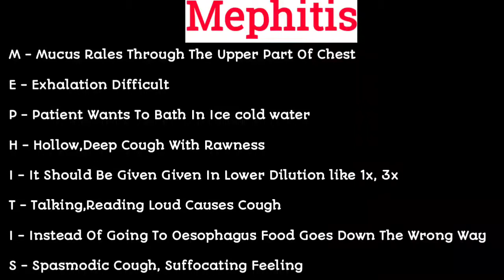Mephitis | Mephitis Homeopathic Medicine | Mephitis 30,200,1x,3x | Whooping Cough Best Treatment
Hello dosto myself dr sanju singh Today's video is all about Mephitis, Mephitis Homeopathic Medicine ,Mephitis 30,200,1x,3x, Whooping Cough Best Treatment,काली खांसी का बेस्ट इलाज,काली खांसी की होम्योपैथिक दवा,mephitis putorius etc.

Mephitis putorius